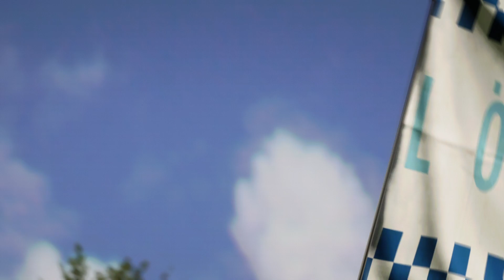TSV 1860 München vs SG Dynamo Dresden (07/10/2023) 3. Liga EA FC 24 PS5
About SG Dynamo Dresden
SG Dynamo Dresden live scores, players, season schedule and today’s results are available on Sofascore.

SG Dynamo Dresden next match
SG Dynamo Dresden will play the next match against TSV 1860 München on Oct 7, 2023, 12:00:00 PM UTC in 3. Liga.

When the match starts, you will be able to follow TSV 1860 München vs SG Dynamo Dresden live score, standings, minute by minute updated live results and match statistics.

We may have video highlights with goals and news for some SG Dynamo Dresden matches, but only if they play their match in one of the most popular football leagues.

SG Dynamo Dresden previous match
SG Dynamo Dresden previous match was against Hallescher FC in 3. Liga, the match ended with result 2 - 1 (SG Dynamo Dresden won the match).

SG Dynamo Dresden fixtures tab is showing the last 100 football matches with statistics and win/draw/lose icons.

There are also all SG Dynamo Dresden scheduled matches that they are going to play in the future.
Hey guys and Welcome to Brand New video!